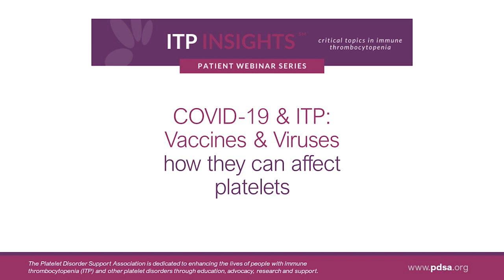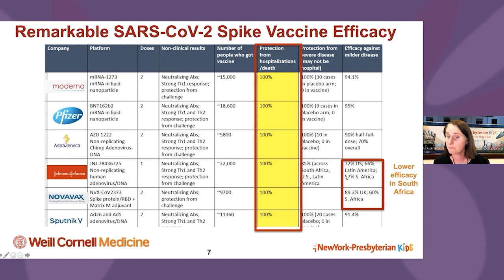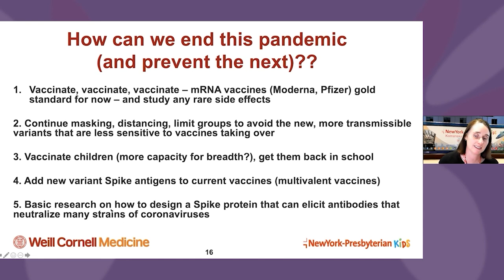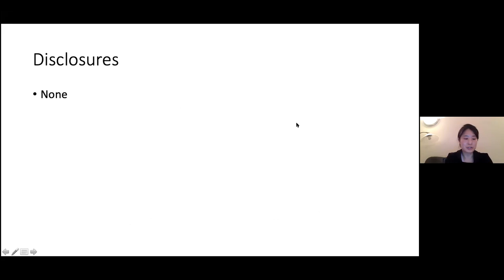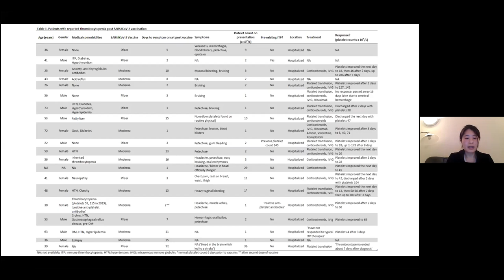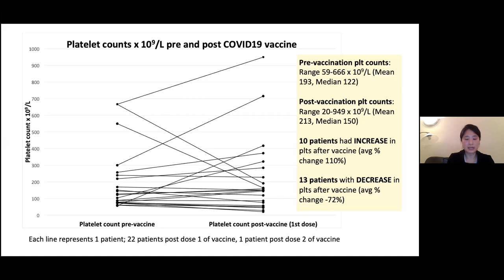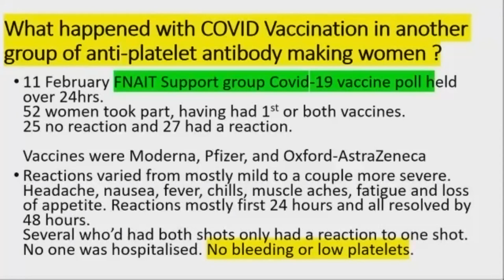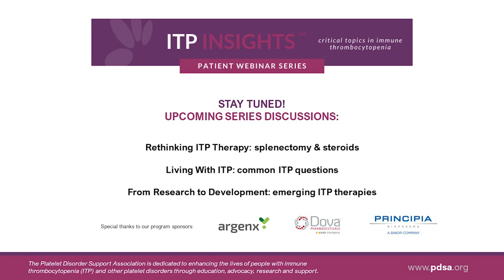COVID-19 & ITP: Viruses and Vaccines - How they can affect platelets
Webinar broadcast on 2/22/21.